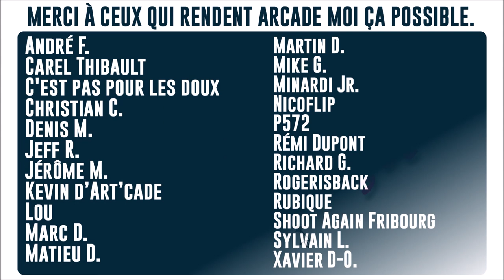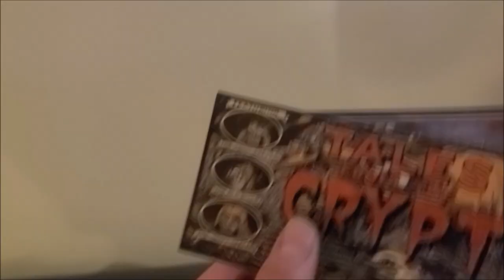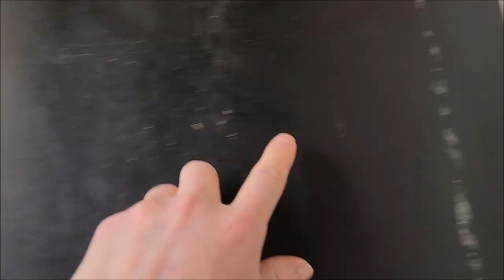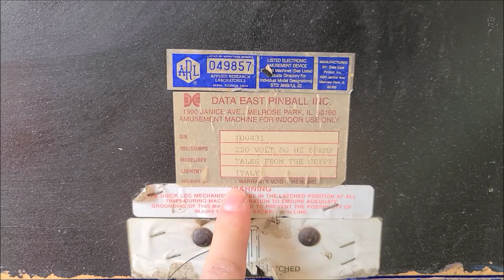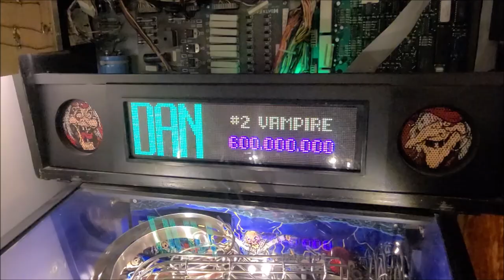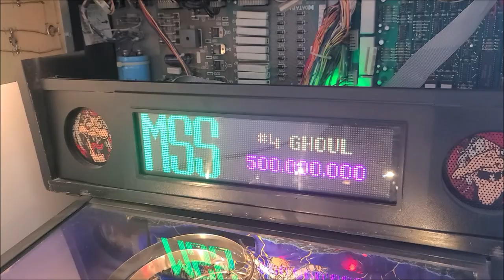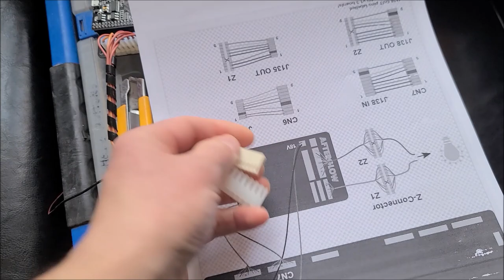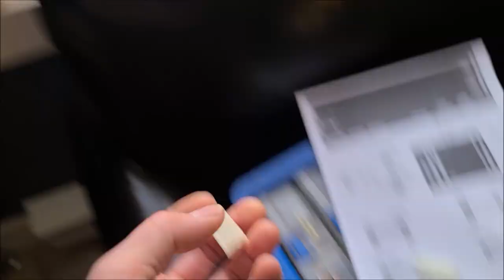Data East - Tales From the Crypt Vlog 04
Dans ce nouvel épisode je décide d'installer de nouveau kit de flipper, le tres attendu Pin2Dmd couleur et le LED OCD PCD d'afterglow. J'installe aussi enfin la dernière pièce qui empêchait la machine de fonctionner a 100%